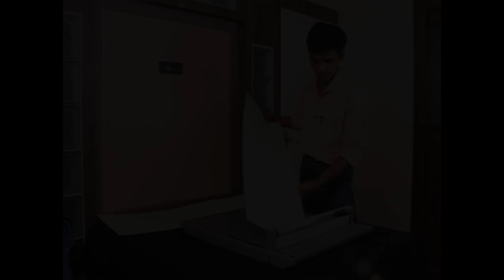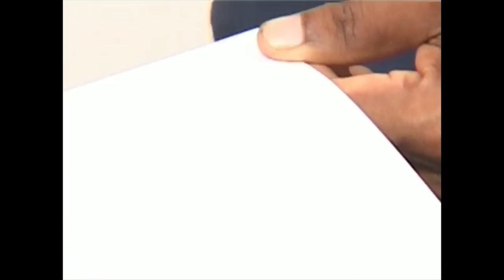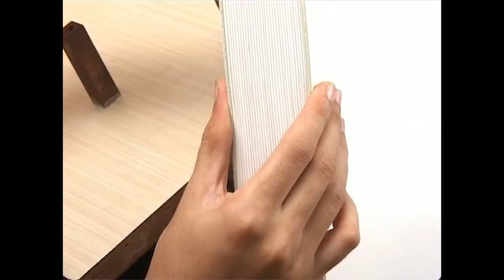PHOTO ALBUM MAKING : Pasting Process in Wedding Album Binding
This is a manual process of pasting the sheets. see the entire process and make your own wedding album. This is also the most important part of photo album making so understand it.